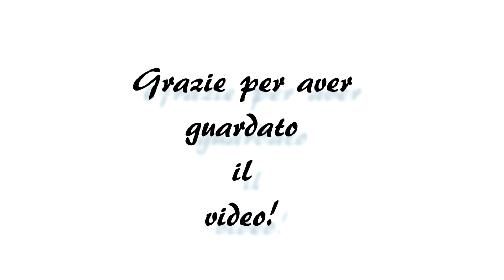SVUOTA LA SPESA ARISTOCRATICO 👑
Lista regali Amazon

Video precedente: QUANTI KG E CM HO PERSO DOPO 35 GIORNI DI CHETOGENICA? VISITA INTEGRALE LIVE DAL NUTRIZIONISTA